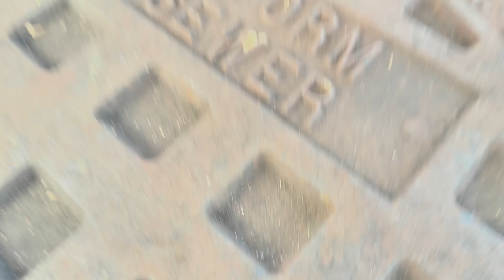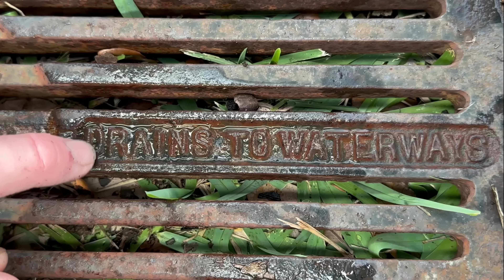I Accidentally Caught an Alligator in a Sewer!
In today’s video, I accidentally caught an alligator in a sewer! This all started when I was exploring a bunch of mysterious sewers trying to catch CRAZY fish! I used nets first and ended up catching catfish, Oscar’s, cichlids, and a crazy looking alien fish in the smallest sewer. I then decided to place a diy bottle fish trap and leave it there for 24 hours! We then netted around in 3 other flooded sewers and caught clown knife fish, colorful crawfish, plecos, turtles and tons of other mystery fish! Since these sewers were loaded with fish, I decided to place 3 more fish traps and leave them all for 24 hours! But after placing my last one, something grabbed my trap and ran off with it! So we placed my monster fish and came back the next day… When we checked our traps we were SHOCKED at how many fish we caught including albino plecos, pufferfish, eels, AND MORE! But when it was time to check the last trap, I spotted an ALLIGATOR inside! The gator was super aggressive and was even attacking the fish we caught, so we removed him from the trap and saved all the fish! we brought back everything we caught and put it into my backyard ponds and fish tanks! Should we do more 24 hour fish traps?